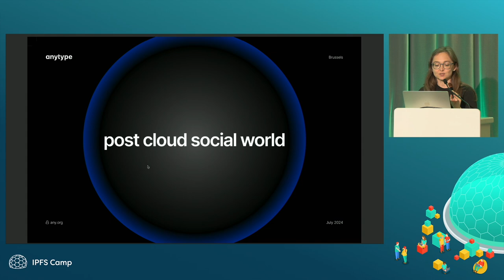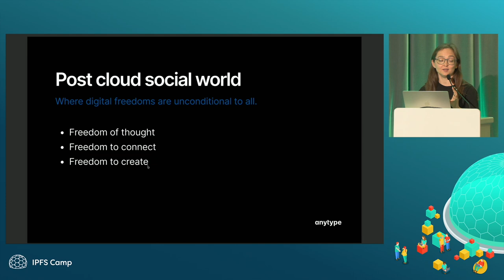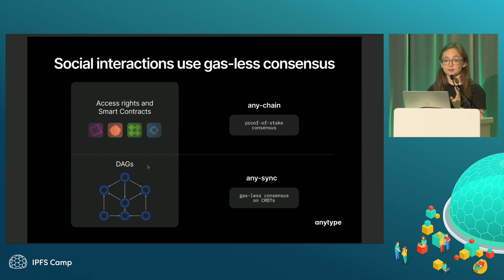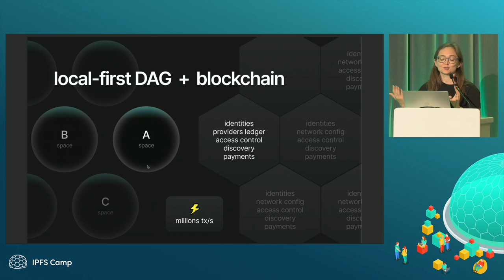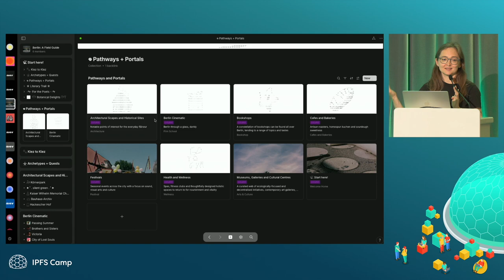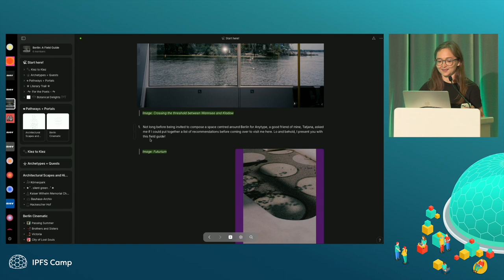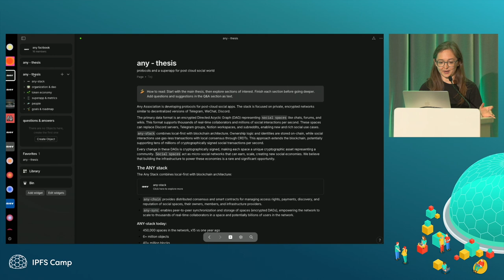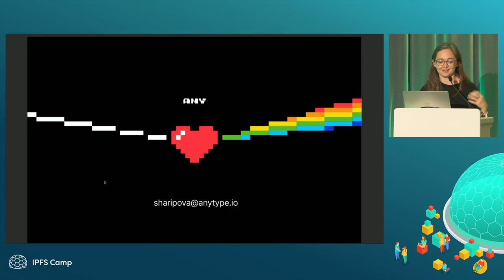Decentralised Super app. Local First + Blockchain - Zhanna Sharipova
What advantages local first architecture gives when combined with blockchain. Practical challenges of scaling Anytype to the hundreds of thousands of users we have today, and what challenges remain.